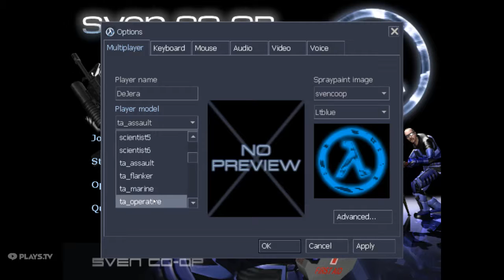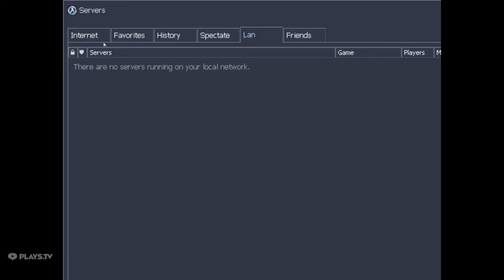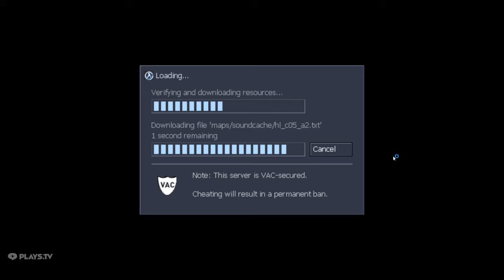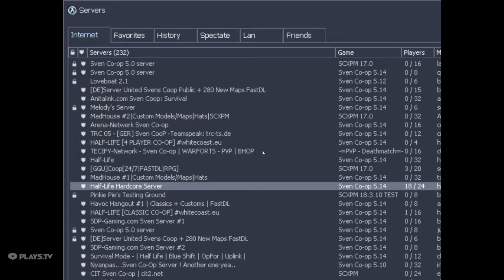Sven Coop - A first look into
Hey guys! im trying out this free to play  HL1 game that converts the half life 1 singleplayer into coop multiplayer.

And i happen to be the one of the best around sadky.